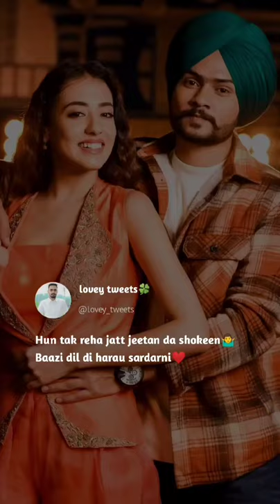New Panjabi Whatsapp video status Han tak reha jatt jeetan da shokeen🤷 baazi dil di harau sardarni❤️